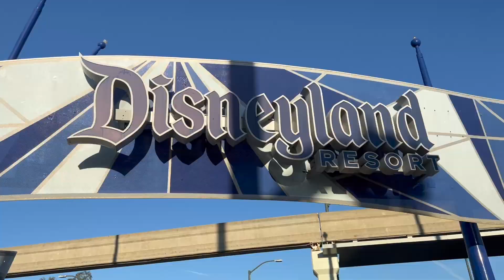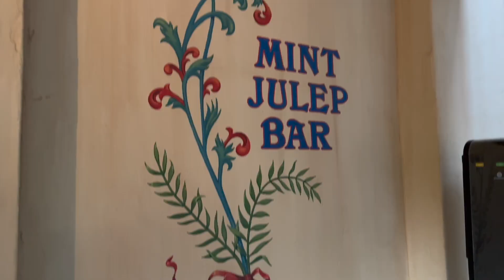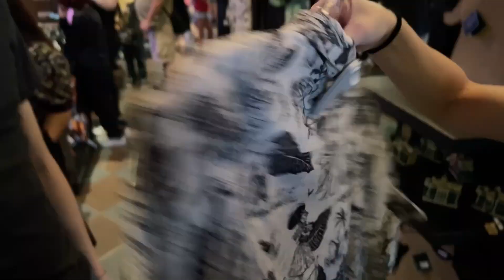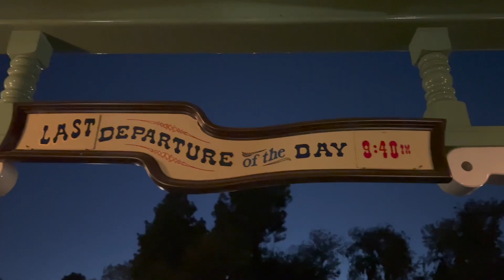DISNEYLAND PUMPKIN 2022! ALL Things Pumpkin Spice, Pumpkin Merch, & Mickey Pumpkin!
How many times can we say the word PUMPKIN in a video? Watch and find out.